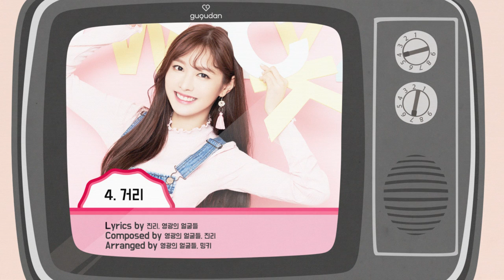gugudan (구구단) 'Act.2 Narcissus' Highlight Medley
gugudan 'Act.2 Narcissus' Highlight Medley

ChecK gugudan 's official SNS